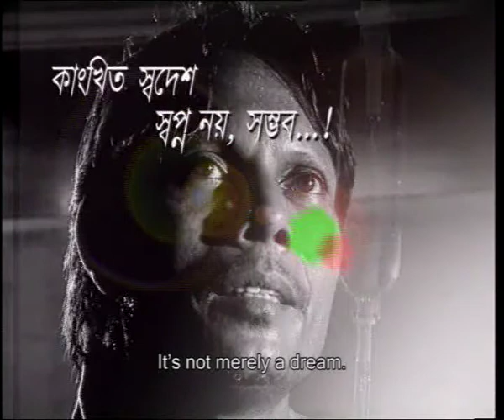Cherished Land Health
Transparency International Bangladesh (TIB) is the accredited national chapter in Bangladesh of the Berlin-based Transparency International, a global civil society organisation leading the fight against corruption. TIB began its activities in 1996 with a vision of Bangladesh where government, politics, business, civil society and lives of the common citizens would be free from corruption.
TIB is an independent, non-government, non-partisan and non-profit organization.